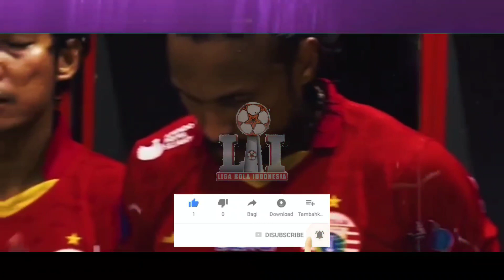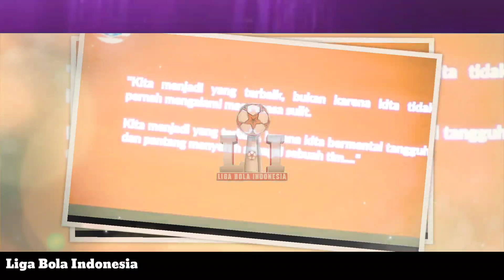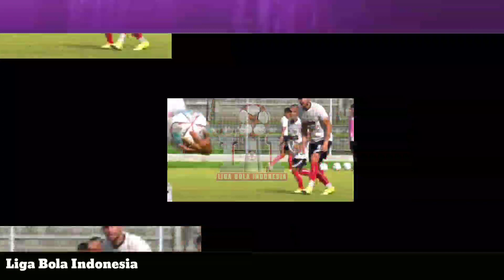🔴 Takut Kehilangan Marko Simic, Persija Jakarta Akhirnya Beri Kesempatan Lagi Buat Simic Dipersija.